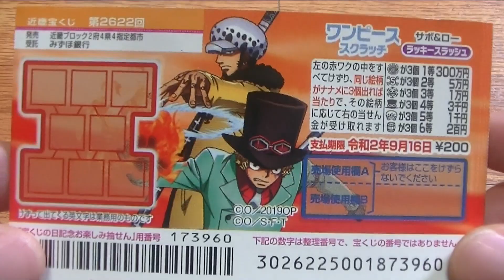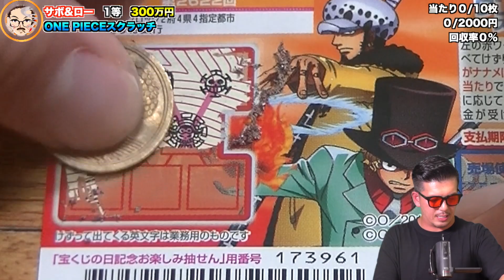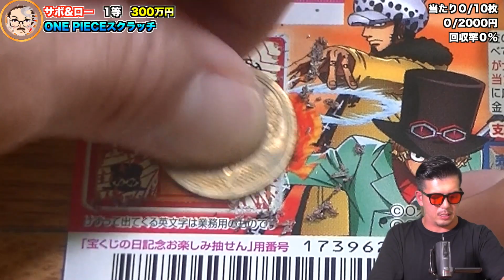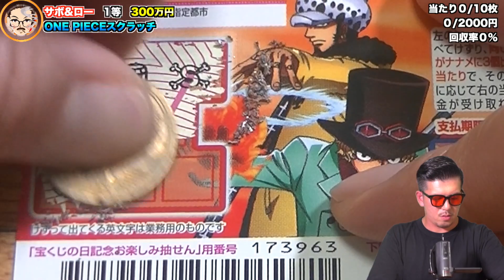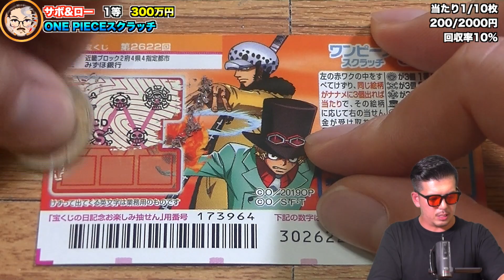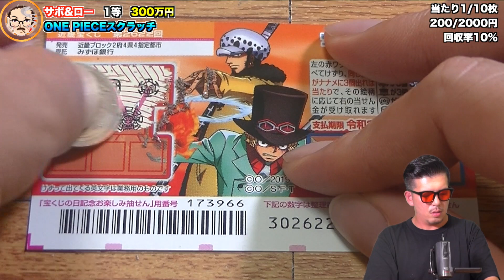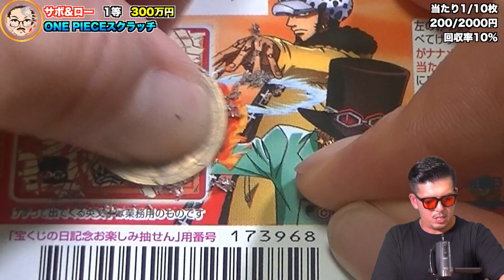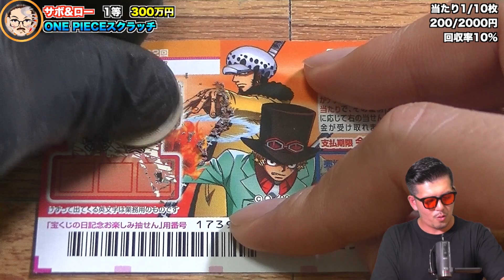【ワンピーススクラッチ】夏休みSP44日目。1等300万『サボ&ロー』